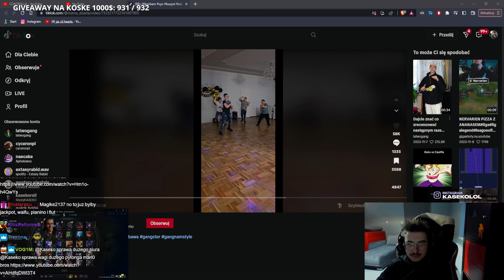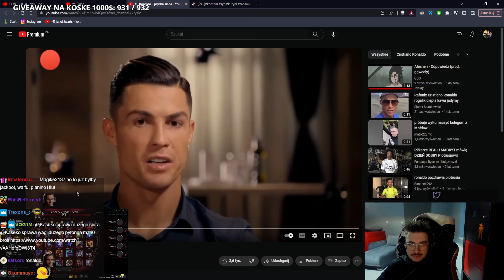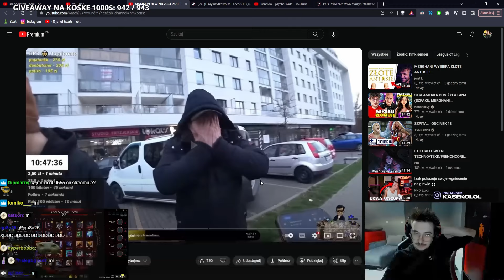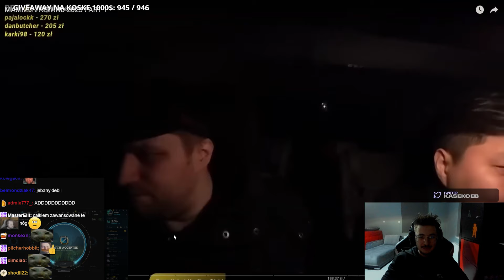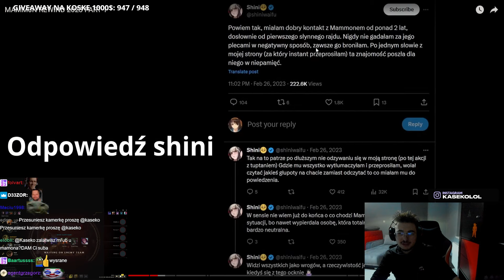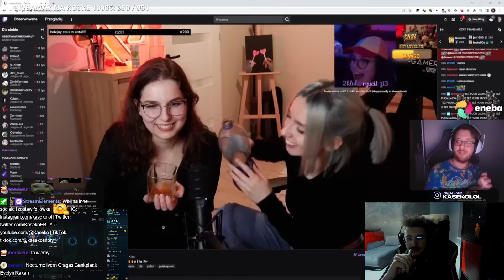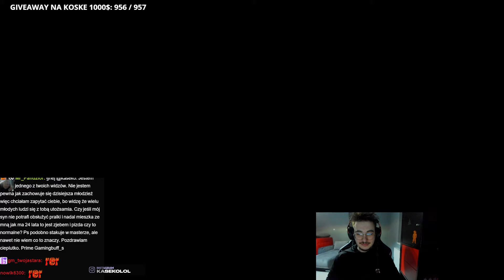TURECKI KSIĄŻE BAJERUJE MAME/MAMMON/1 DEATH 1 SHOT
montaż:
► Potwierdzone shoty

Grafika
►  peekyprodukcja.pl